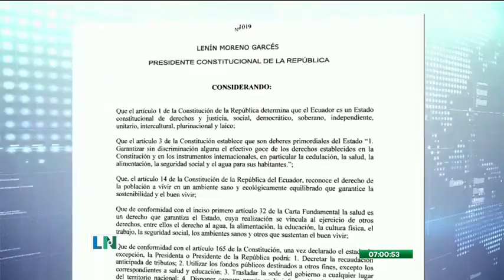Establecen como zona de seguridad toda la Provincia del Guayas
Esta acción fue tomada por parte del Presidente de la República, Lenín Moreno

Mediante un decreto ejecutivo firmado el 22 de marzo de 2020. Con especial atención en los cantones de Guayaquil, Daule, Durán y Samborondón.